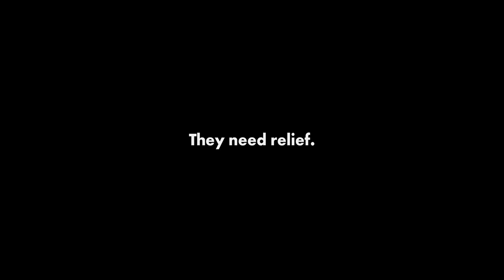WATCH: Raphael Warnock showcases small business for Small Business Saturday amid COVID-19 crisis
Georgia Senate candidate Raphael Warnock shared a video message showcasing his father and small businesses for Small Business Saturday.